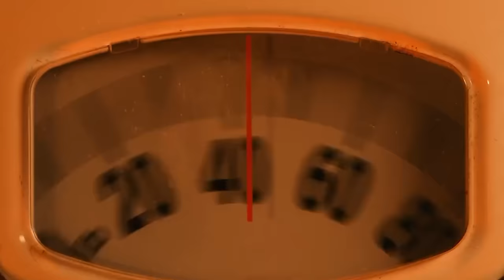Why Hitting Fitness Goals is a Bad Idea | Mind Pump 2257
00:00 Intro
00:32 The trap of arrival fallacy.
Four ways to set the RIGHT expectation instead of aiming to hit a goal.
08:35 #1 - Focus on the process.
15:20 #2 - Be present (stop living in the future).
23:38 #3 - Focus on what makes people happy (purpose, connection, spiritual practice, wanting less, and health, not looks).
27:04 #4 - Practice gratitude.
31:30 Personal hacks that have been successful for the guys.

Mind Pump #1050: Mark Manson- The Subtle Art Of Not Giving A F*Ck

WHAT THE LONGEST STUDY ON HUMAN HAPPINESS FOUND IS THE KEY TO A GOOD LIFE

People Mentioned
Mark Manson (@IAmMarkManson) Twitter